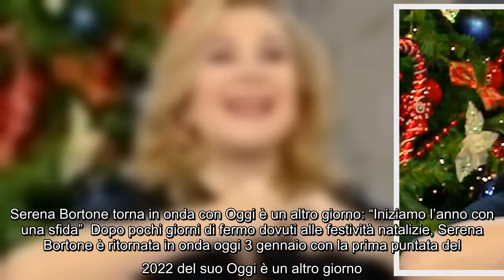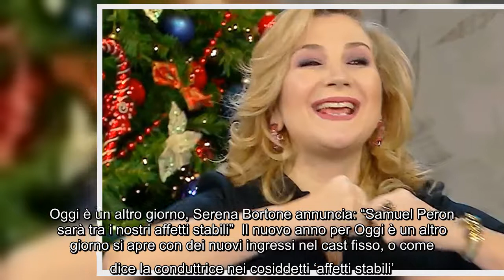Serena Bortone torna in onda con Oggi è un altro giorno: "Iniziamo l'anno con una sfida" Dopo pochi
Serena Bortone torna in onda con Oggi è un altro giorno: "Iniziamo l'anno con una sfida" Dopo pochi giorni di fermo dovuti alle festività natalizie,